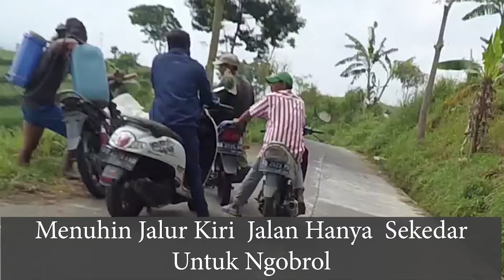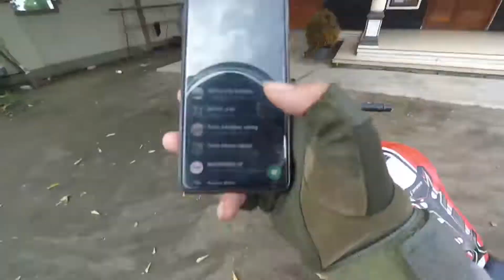Keresahan Di Jalan Raya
ngak tau mau ngomong apa lagi, yang setuju denagn saya silahkan komen, yang ngak setuju silahkan hujat saya , no sensor!!!

Kenapa DI Shopie Selalu Kosong Tapi Jumlah Terjual  Terus Bertambah ?
Karena Saya Mengutamakan Yang Order Lewat Dm, Jadi Ketika Barang Ready, Maka Saya Japri Yang Order, Yg Siap Checkout  Langsung Saya Buka Stock
Utamakan Follow Dulu Guys, Agar DM anda Muncul, Tidak Ke Filter Oleh Instagram